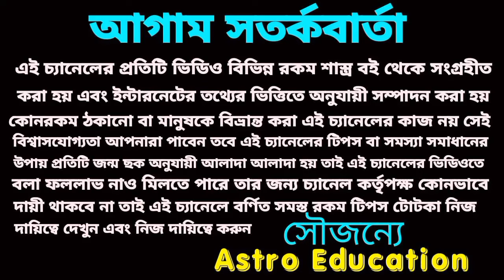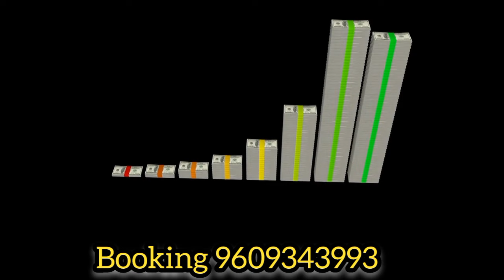20 April 2024 এই এই পাঁচটি রাশির বাম্পার অর্থপ্রাপ্তি!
20 April 2024 এই এই পাঁচটি রাশির বাম্পার অর্থপ্রাপ্তি!